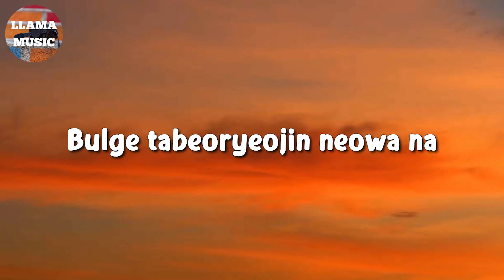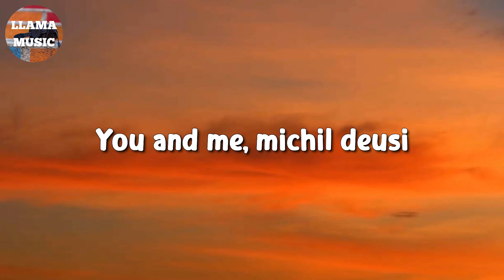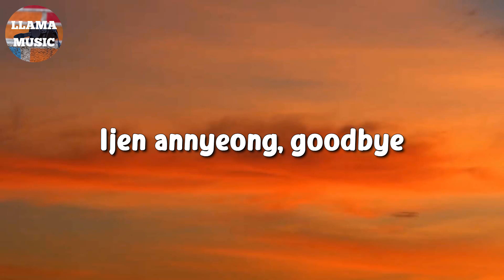🎵 JISOO – FLOWER (Lyrics)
[Verse 1]
A-B-C, Do-Re-Mi

[Chorus]
Kkochyanggiman namgigo gatdanda
Kkochyanggiman namgigo gatdanda

Tteugeowotjiman
Cheochamhage jitbalpyeojin

[Refrain]
Nan hayan kkonnipcheoreom naraga

[Chorus]
Kkochyanggiman namgigo gatdanda
Kkochyanggiman namgigo gatdanda

[Outro]
Kkochyanggiman nama
Hey-ey, hey

Hey, hey-ey-hey
Hey, hey-ey-hey
Kkochyanggiman namgigo gatdanda